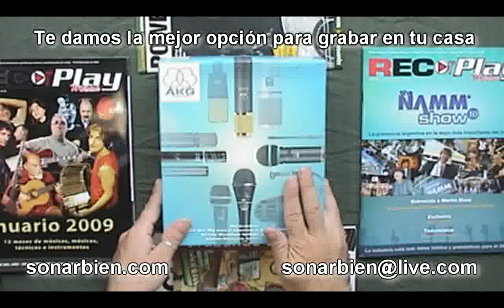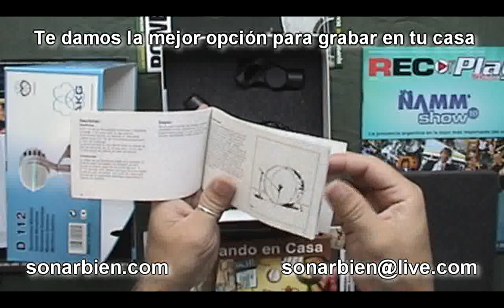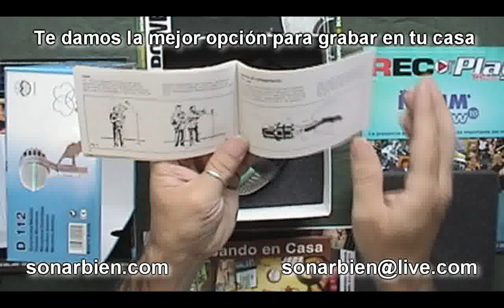AKG D 112 MICROFONO DINAMICO CARDIOIDE IDEAL PARA GRAVES EN SONARBIEN.COM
Reconocido como el mejor micrófono para toma de bajos y percusión el D-112 es la herramienta óptima para esta función. Absolutamente libre de distorsión a bajas frecuencias, su diafragma posee una frecuencia de resonancia extremadamente baja dándole mayor presencia y definición a los bajos sin necesidad de mucha ecualización. Construcción robusta. Incluye abrazadera.
Especificaciones técnicas
Respuesta en frecuencia: 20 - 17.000 Hz
Característica direccional: cardioide
Sensibilidad a 1.000 Hz: 1,8 mV/Pa
(-75 dBV referido a 1ubar)
Nivel de ruido equivalente: 73 dB-A (DIN 45412)
Máximo SPL para 0,5 THD: no es posible medirlo
Impedancia eléctrica: 210 Ohm
Impedancia de carga recomendada: 600 Ohms
Acabado: esmaltado negro mate
Dimensiones: 150 mm x 70 mm x 115 mm
Peso: 380 g
Accesorios incluidos: Abrazadera SA 40

Y A SONAR BIEN.